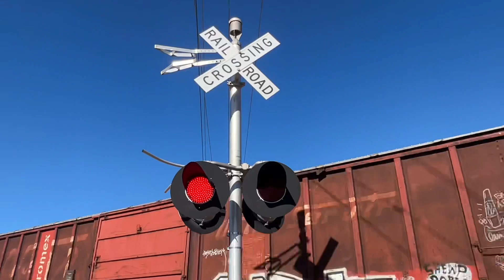UPRR Inbound Freight Train Heading To Phoenix Through Queen Creek, Arizona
Long 3 engine Union Pacific freight train heading west to Phoenix through Queen Creek, Arizona at Ellsworth Rd railroad crossing.